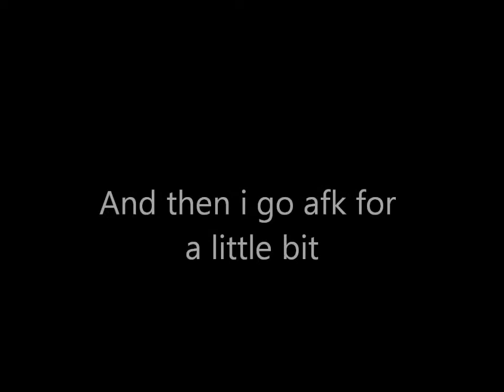Minecraft Plantation Mansion griefed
so a lava noob decides to burn down roflwafflelolz plantation mannor trying to kill another member of our server in an rp battle.